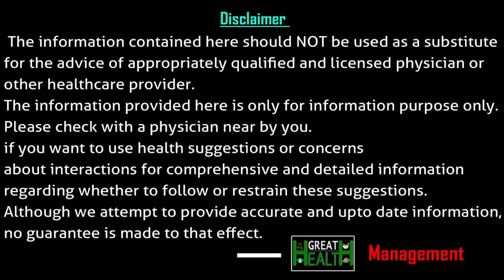దాని కోసం టాబ్లెట్స్ అతిగా వాడుతున్నారా..?? | Dr Kavya Priya Health Tips For Women | Great Health